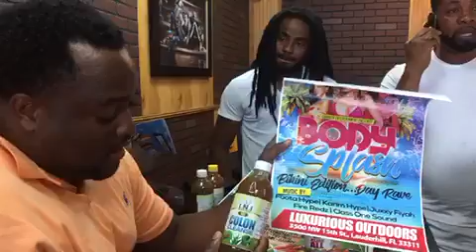King Ises I Ini Health And Nutrition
Greetings And Blessed Love! Remember Your Body Is Just Like The Motor Vehicle, Service The Body As You Would Service The Motor Vehicle. Thoroughly Clean Your Blood Stream, Colon, Lymphatic System And Urinary Tract With @kingisesi @inihealthandnutrition Colon Cleanse And Kure All It Does It All As Seen Here @peppaseed_jacuisine
Let Your Food Be Your Medicine And Your Medicine Be Your Food. Alkaline And Detoxify Your Body Today! Contact 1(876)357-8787 🇯🇲Thank You!